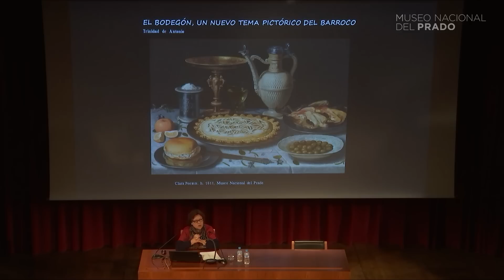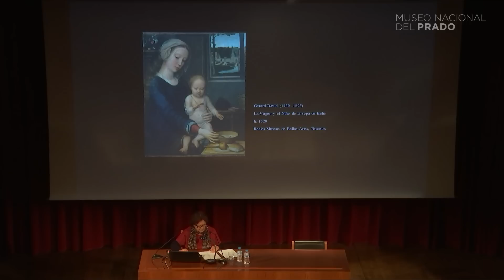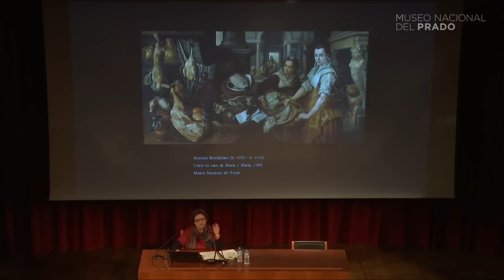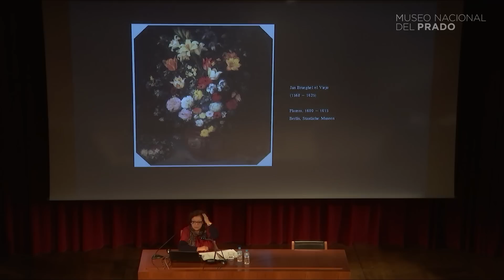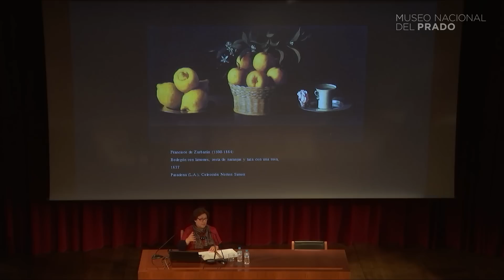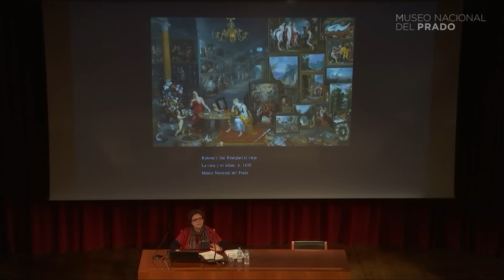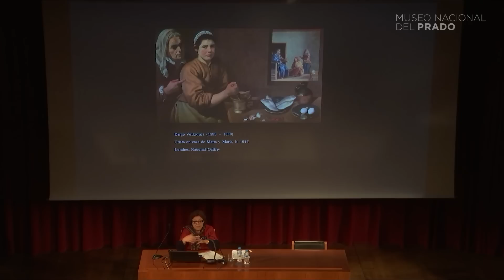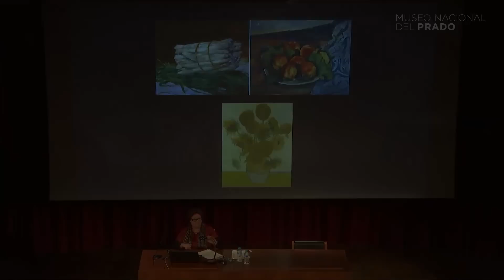Conferencia: El bodegón, un nuevo tema pictórico del Barroco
Conferencia impartida por Trinidad de Antonio, Universidad Complutense de Madrid.

Museo Nacional de Prado, 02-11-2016